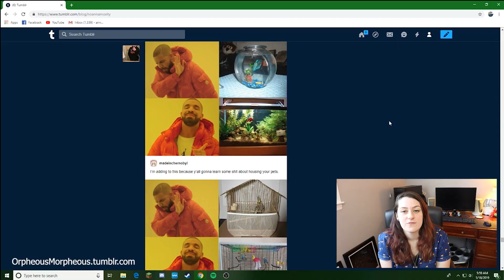5 Things You Need To Know Before Getting A Pet - Former Petsmart Employee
1. Do your research
2. Just because they sell it doesn't mean its right
3. The cheapest option is not the best
4. Not all animals need friends
5. Find out what's harmful